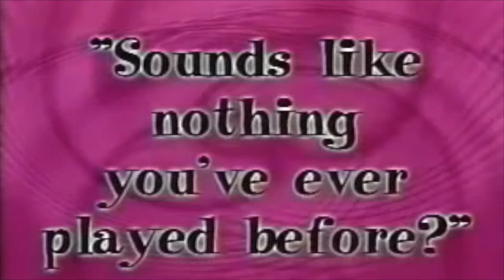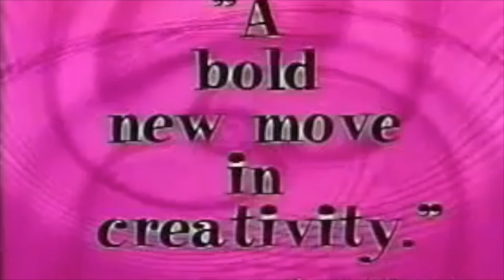The @_wotta Report - Dec 2, 2016 | Gaming News Round Up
Gears of War 4

Call of Duty Infinite Warfare

Resident Evil 7

Final Fantasy XV

Titanfall 2

PS4 Pro

Xbox One S

Amazon Gaming Store

Bargain Bundles:

PLAYSTATION 4 Slim with Uncharted 4, DRIVECLUB & The Last of Us: Remastered £239.99